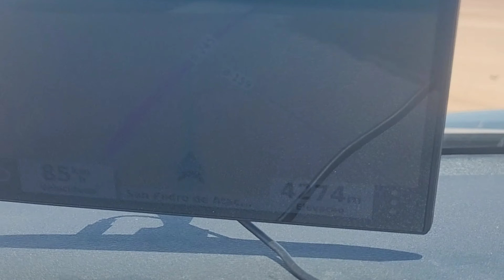Trailer - De volta para la Ruta. Brasil, Argentina, Chile e Peru.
Entre os dias 04/03/2024 e 29/03/2024  viajamos por quatro países: Brasil, Argentina,  Chile e Peru.  Em breve, será lançado o Storymap e alguns vídeos dessa aventura de 11.350 Km.

Veja por onde esta Nissan Frontier 2020, vulgo Trambolina, já passou